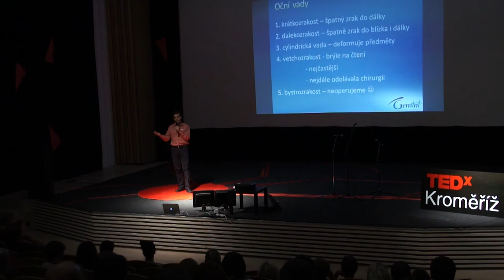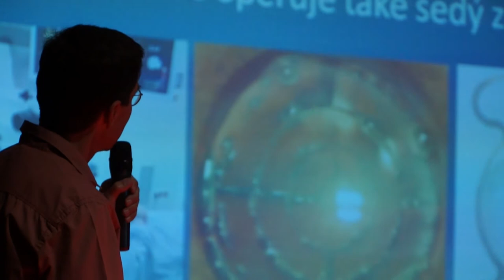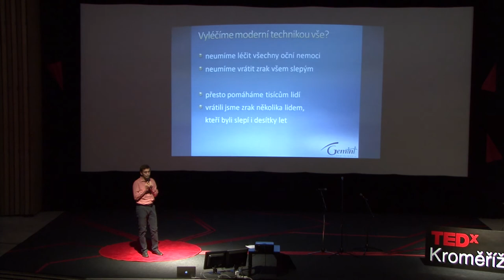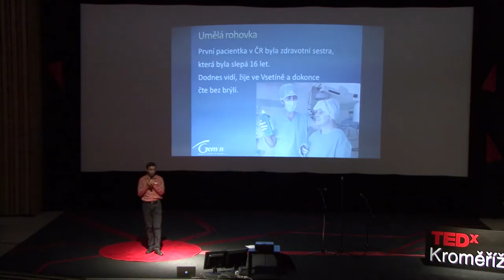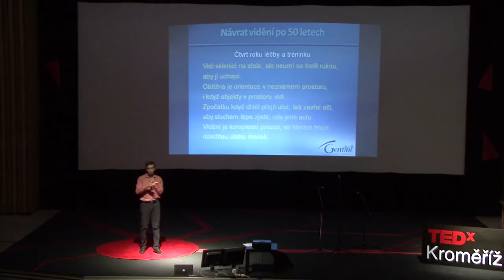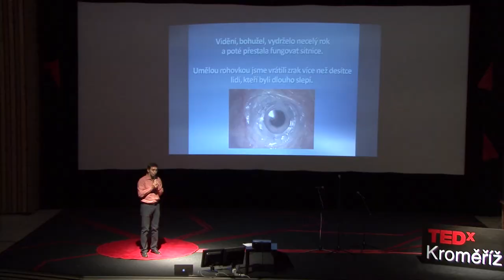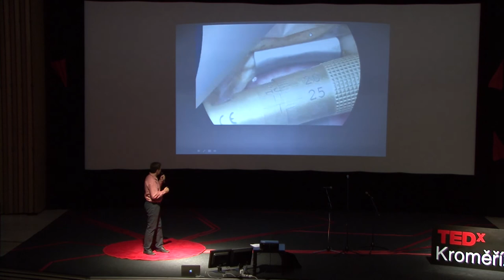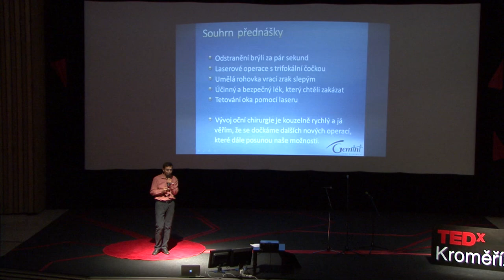Kouzla oční chirurgie: Pavel Stodůlka at TEDxKromeriz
PAVEL STODŮLKA
Oční chirurg

Primář zlínské oční kliniky Gemini, která jako první zpřístupnila operace očí femtosekundovým laserem a dalšími pokročilými metodami, čímž vrátila kvalitu zraku mnoha pacientům. Mezi největší úspěchy patří vrácení zraku transplantací umělé rohovky muži, který byl přes 50 let slepý. Celou kariéru si průběžně rozšiřuje lékařské znalosti, které předává v podobě aplikace nových medicínských metod i technických postupů. Vyučuje mediky. V Česku a na mezinárodních kongresech prezentoval přes 500 odborných přednášek.